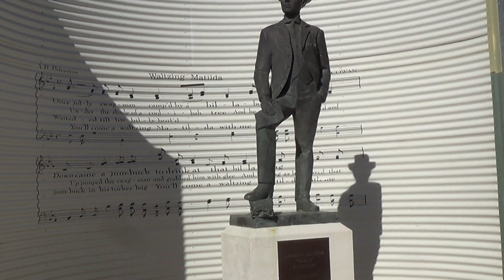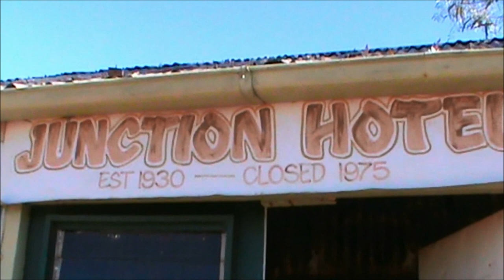Great Southern Land (new video) - Icehouse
Having travelled all over Australia I have chosen footage from all these driving tours to best suit the words and feelings of this classic Icehouse anthem.